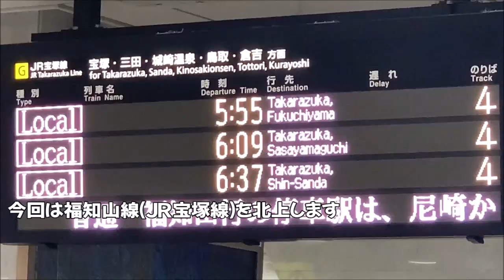【大阪駅の宝塚方面始発】普通電車でも駅を通過する列車で新三田へ【前面展望】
各駅停車は全駅停車
普通電車は全駅停車とは限らない